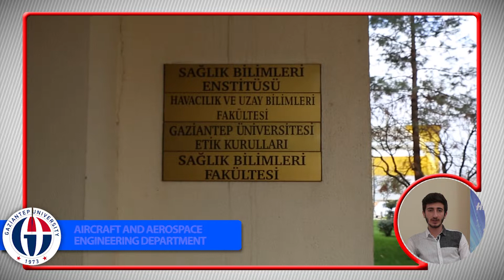GAÜN Öğrenci Röportajları - MÜSLÜM ÖZKESİCİLER / UÇAK VE UZAY MÜHENDİSLİGİ BÖLÜMÜ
007 MUSLUM OZKESICILER / UCAK VE UZAY MUHENDISLIGI BOLUMU ENGLISH